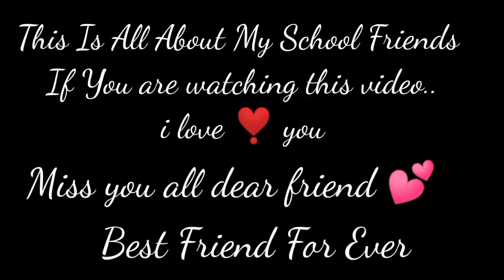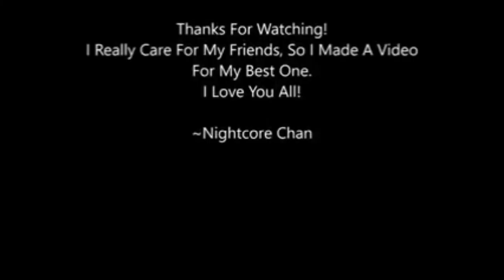Best Friend Forever// Photo Of The Year 2021_2023 // Don Bosco school//